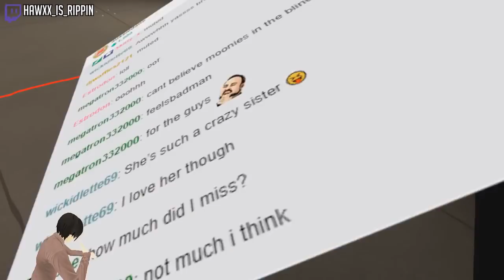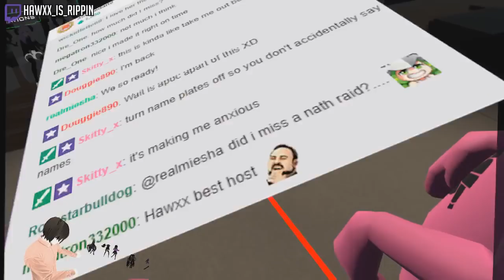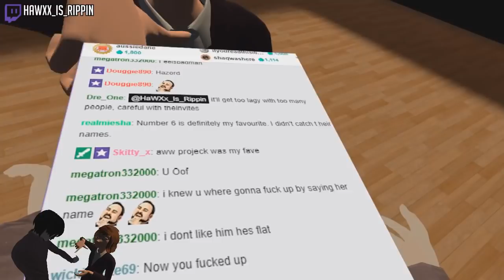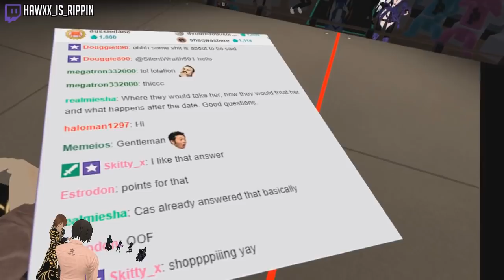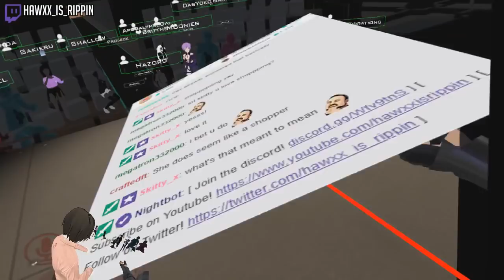HaWXx's Blind Date Show! - Moonies | VRChat Funny Moments (Virtual Reality)